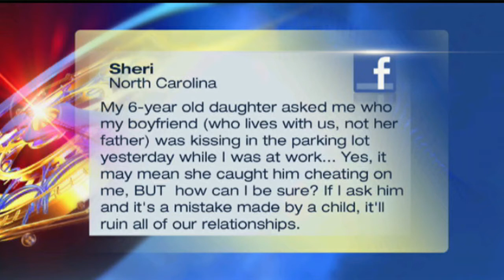Problem Solver: Kid Catches Cheater?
The hosts share advice for a viewer who isn't sure if her 6 year old child caught her boyfriend cheating or not! See what they had to say with this sticky situation.